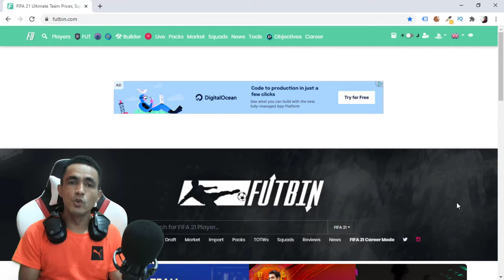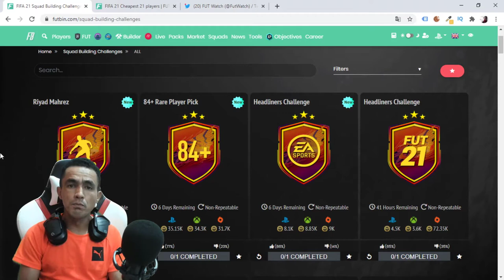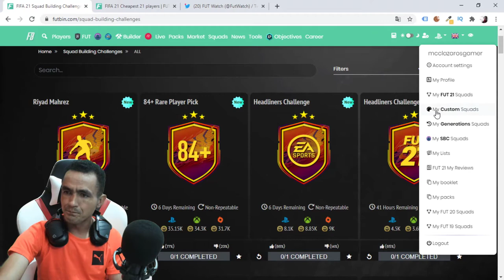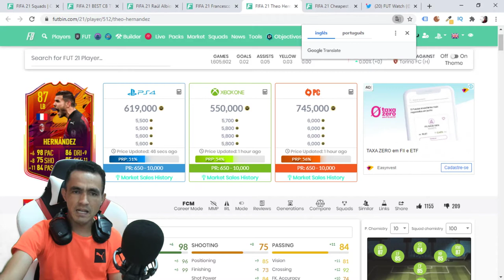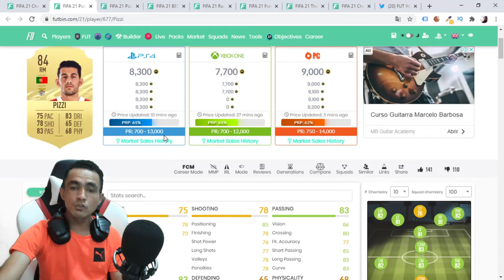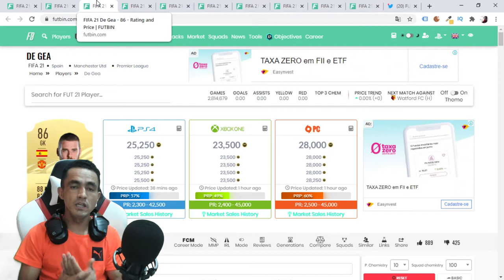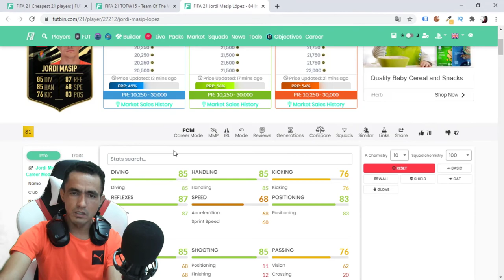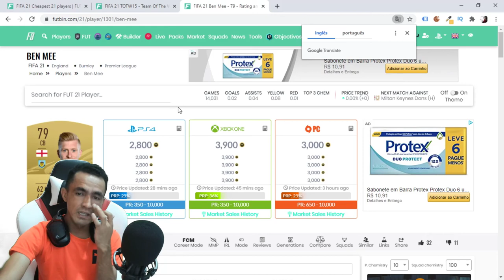FIFA 21 💰 DICAS DE TRADE COM ANALISE DE MERCADO SEXTA (08/01/2021)🎮❗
SEJA NOTIFICADO DIRETAMENTE NO SEU WHATSAPP SEMPRE QUE A LENDA COMEÇAR UMA LIVE OU POSTAR CONTEÚDO NOVO... CONTEÚDO DO VÍDEO: FIFA 21 💰 DICAS DE TRADE COM ANALISE DE MERCADO SEXTA (08/01/2021)🎮❗